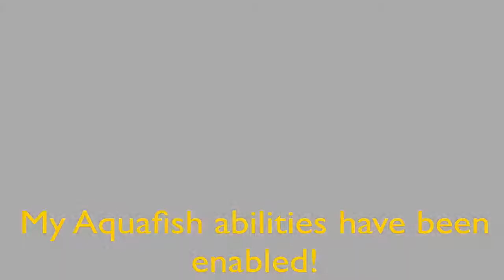GTA 5 Online: Funny Moments (Part 4) - Aquafish and Invincibility Glitch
Trever becomes an "aquafish" and I turn invisible and troll some people!